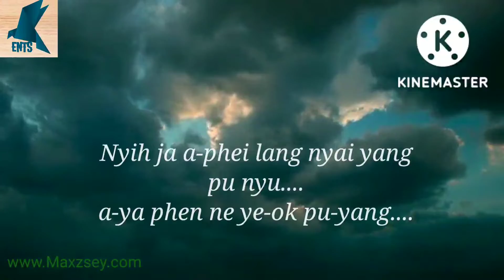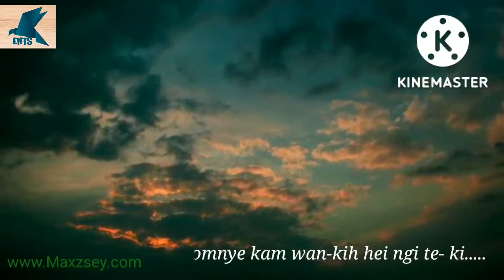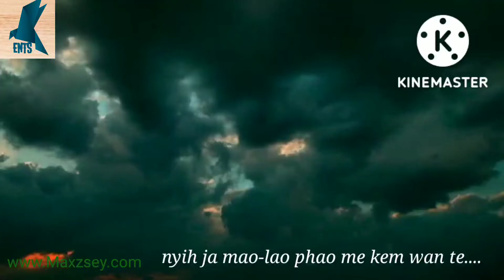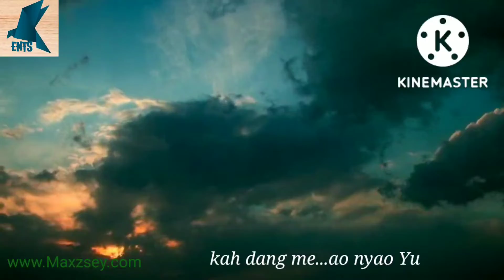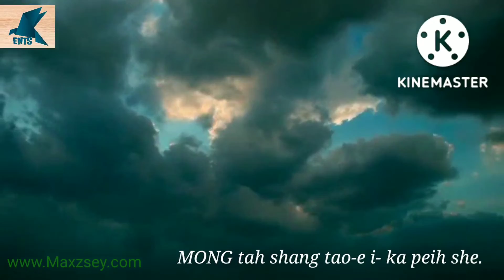ᴋᴏɴʏᴀᴋ ʟᴏᴠᴇ sᴏɴɢ || ᴛᴏɪ ᴊᴏɴɢ ᴊᴀ || ᴍᴀɴᴄʜɪɴɢ ᴋᴏɴʏᴀᴋ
ᴘʟᴇᴀsᴇ ᴄᴏᴍᴍᴇɴᴛ, ʟɪᴋᴇ ,sʜᴀʀᴇ ᴀɴᴅ sᴜʙsᴄʀɪʙᴇ .

👉ᴠɪᴇᴡ ᴍᴏʀᴇ ᴜᴘᴅᴀᴛᴇ ᴠɪᴅᴇᴏs.